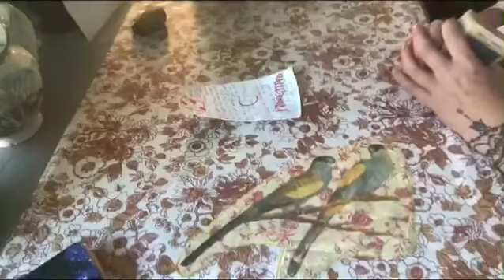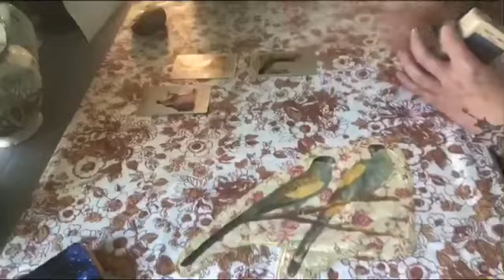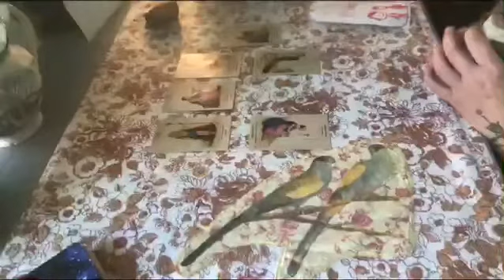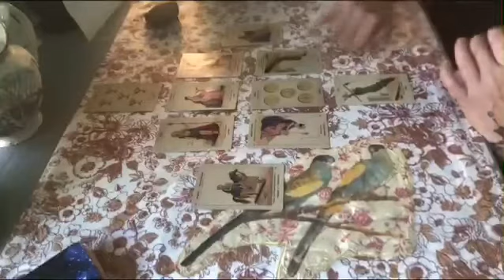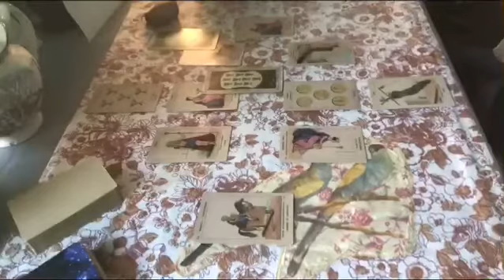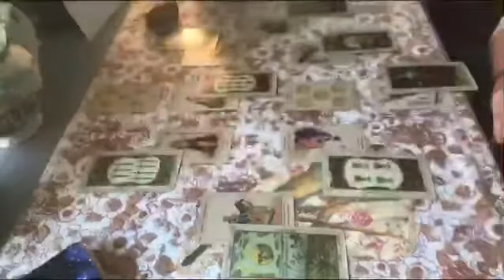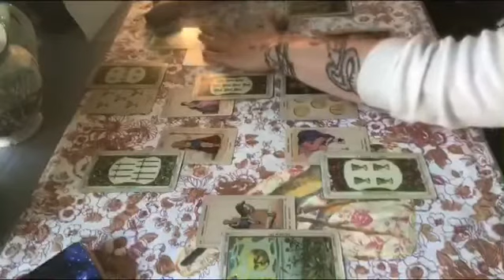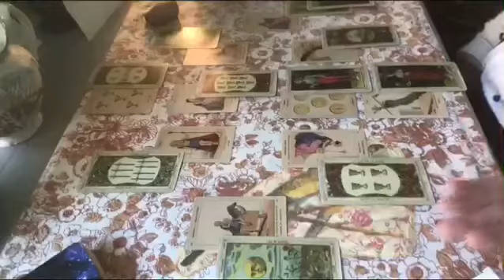🐦🔆 X-dresser perp- Watching target - Target’s a decoy - Escape-attempt in drag or cpl go 2 Prison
Back To Black - Amy Winehouse
Do It Again - Steely Dan